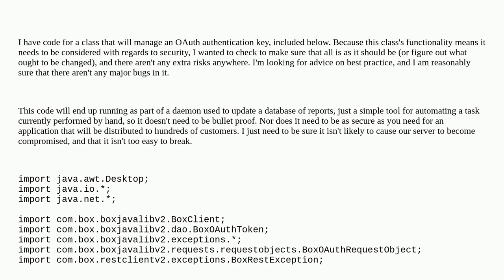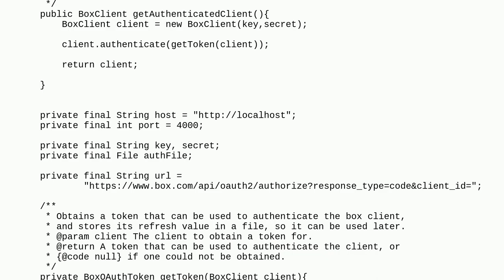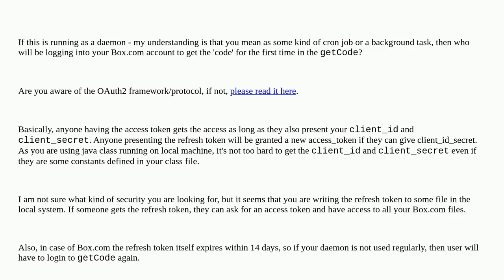Codereview: Authentication Program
Authentication Program

  java security